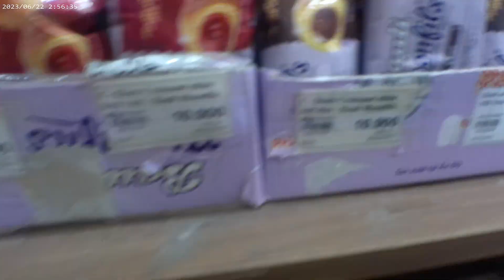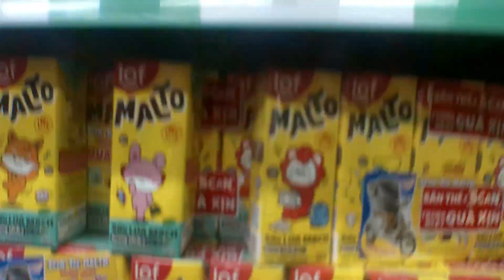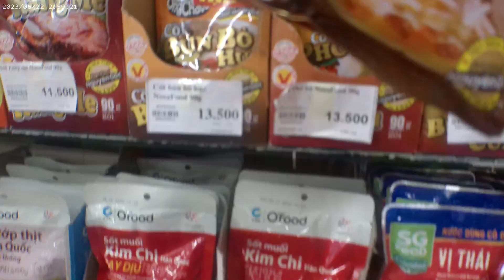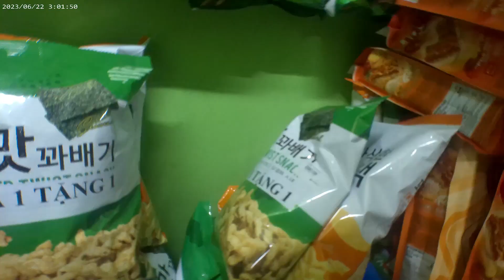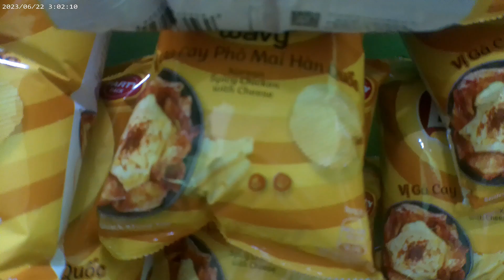BRG Mart At Hanoi, Vietnam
So I'm uploading this video. A Special Vid. Thanks, everyone for the support I LOVE U ALL!

recorded
6/26 ? I don't remember 😭